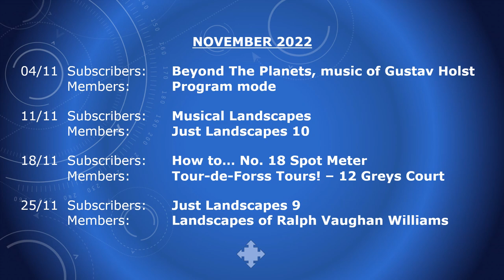Video Preview YouTube November 2022